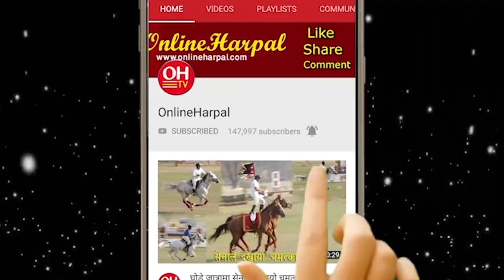एमालेको ७५ जनाको पद एकै झड्कामा चट, प्रधान न्यायाधिसको राजिनामा ? १९ न्यायाधिसको स्वेत पत्र KP Oli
2. Nepal Politics.                          12. Kantipur News
           3. Politics News                           13. News Update
           4. Nepal Khabar                           14. Himal Khabar
           5. Nepal Rajniti Khabar               15. Taja Khabar Nepali
           6. Ajako Taja Khabar.                  16. Aajako Mukhya Samachar
            7. Today News.                           17. Nepali Phata Phat Samachar
            8. Latest Nepal News                18. Khabar Buletin
            9. Latest Nepal Politics News  19. Ravi Lamichhane Report
           10. Ajako Nepal khabar.             20. News 24 Nepal